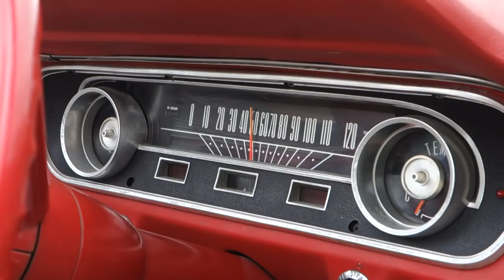1965 Ford Mustang 289 Convertible Classic Pony Car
Having some fun in this rare and collectible 1965 Ford Mustang convertible. This car is powered by a 289 4bbl. V8 and features GT equipment including fog lights and trumpet exhaust. The color combination is very unusual. Enjoy the ride.